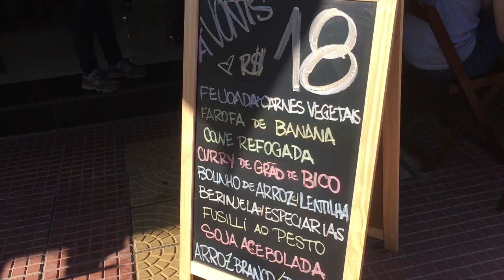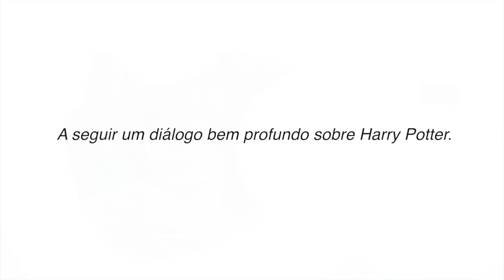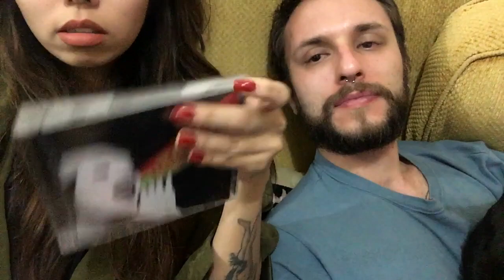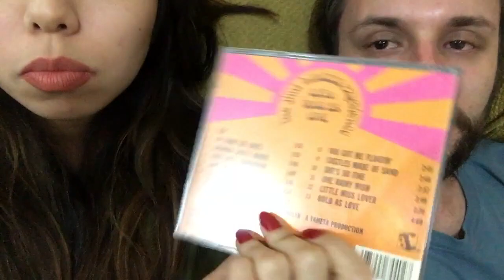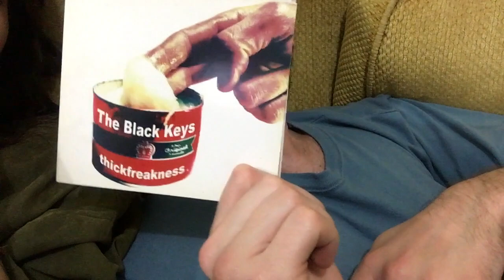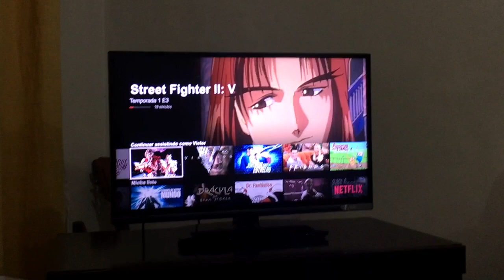Um sábado [VLOG]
SURRA DE VÍDEOS NESSA SEGUNDA